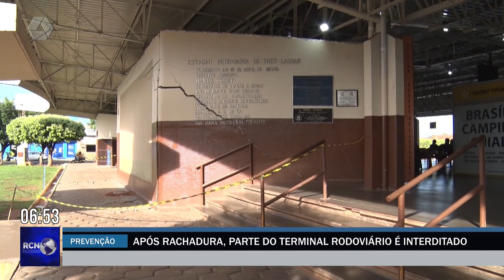Defesa Civil interdita parte do terminal rodoviário após rachadura